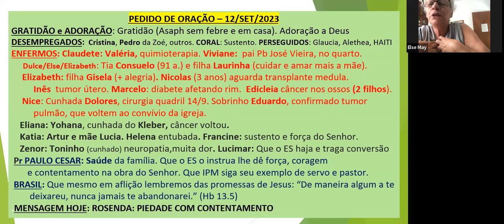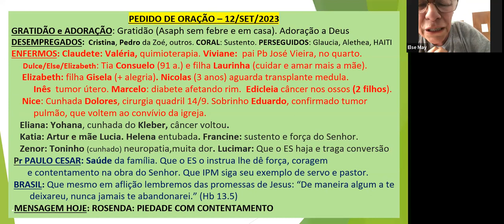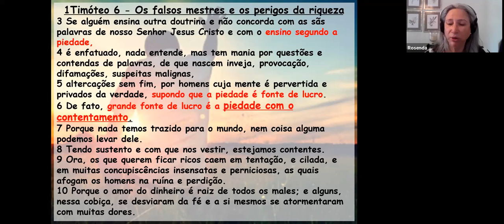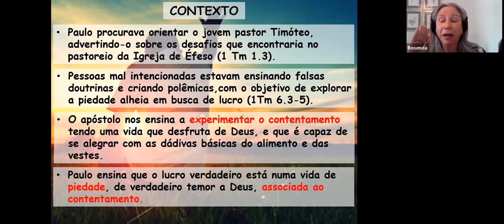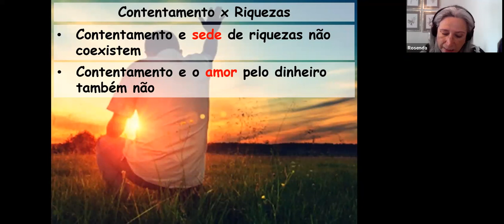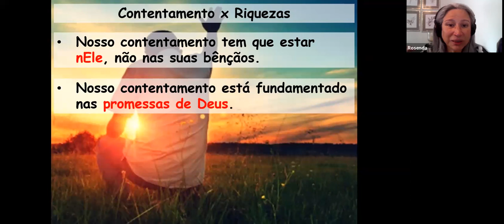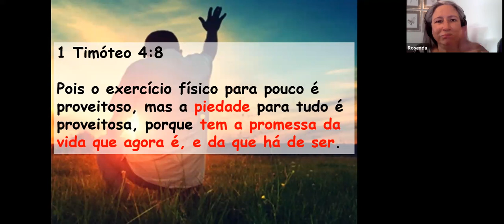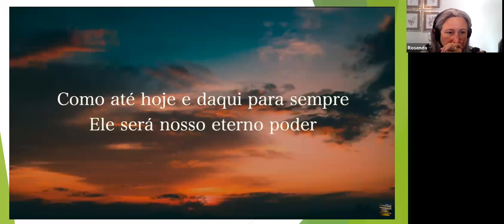Contentamento - Estudo 05 - Dulce Guimarães - 12 de Setembro de 2023